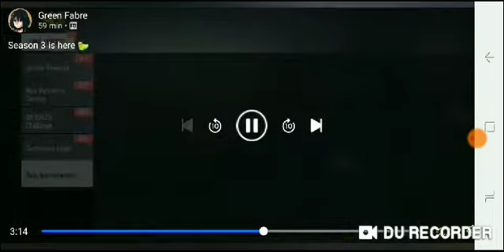Ya salio la season 3 en garena | Call of duty mobile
garena